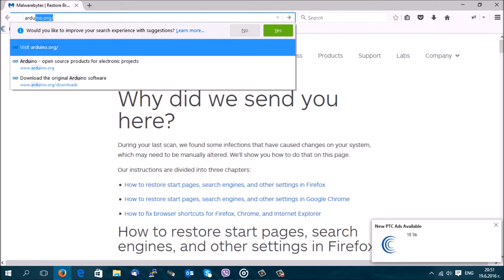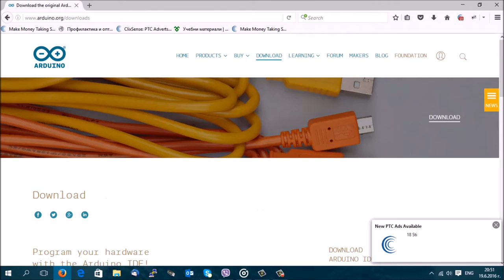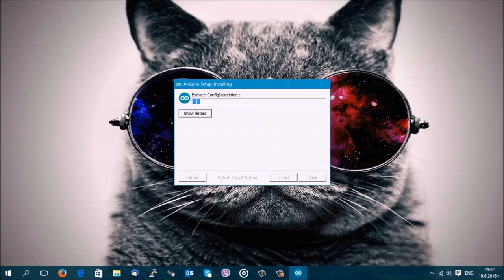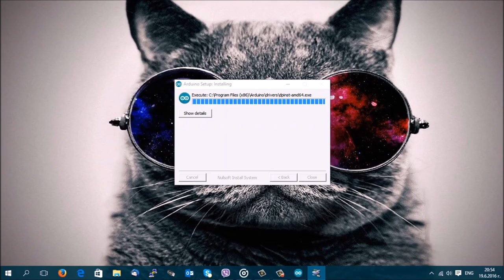ARDUINO Starter kit- Setting up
How to install and configure your Arduino UNO